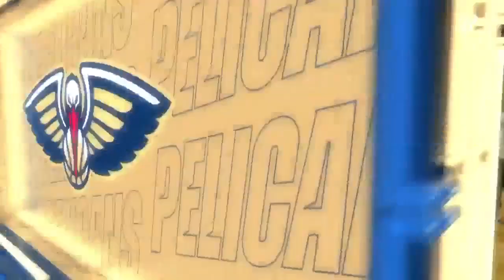Get To Know Dyson Daniels | Pelicans Insider